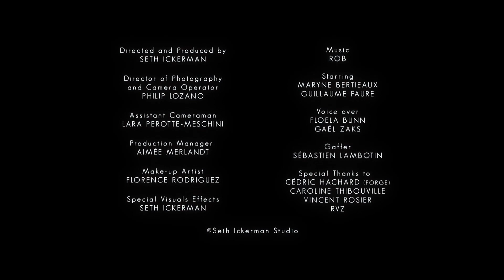ICKERMAN Teaser Trailer - Sci-Fi Movie [HD]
Don't miss the all new teaser for the sci-fi movie ICKERMAN,  the first feature film by French directors duo Raphaël Hernandez and Savitri Joly-Gonfard (aka Seth Ickerman) with an original music by Rob (Maniac, Horns).

Taking place in a futuristic megalopolis where new technologies and virtual reality are ruling society, ICKERMAN follows the adventures of a nostalgic high-school teacher obsessed with 35 mm films and old cars. As he tries to rescue his best friend from the guru of this digital era, he falls into his imaginary world, acting like the characters he admires, and gives back to this world a part of reality...